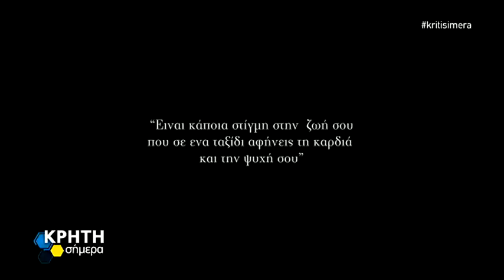UGANDA: ΕΚΕΙ ΠΟΥ ΑΦΗΣΑΝ ΤΗΝ ΚΑΡΔΙΑ ΤΟΥΣ